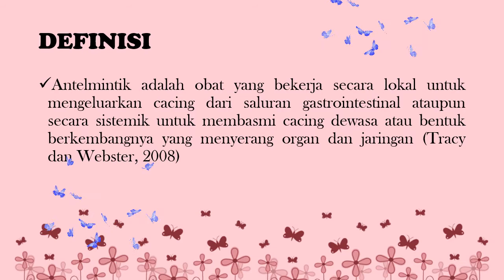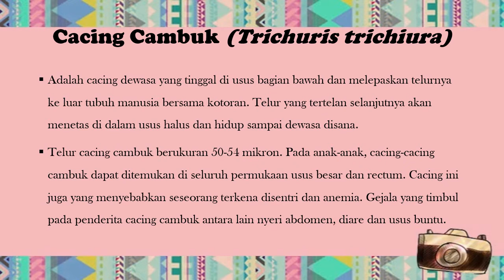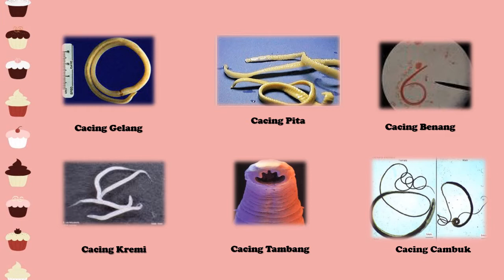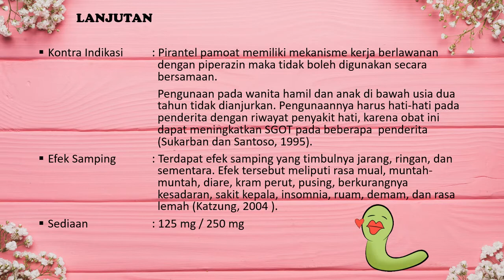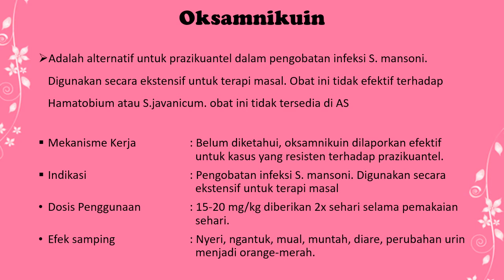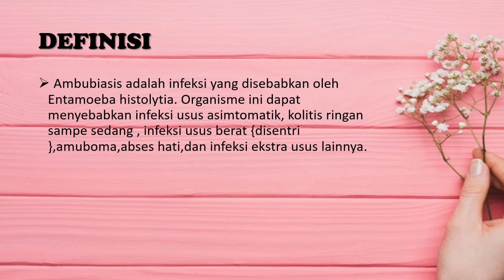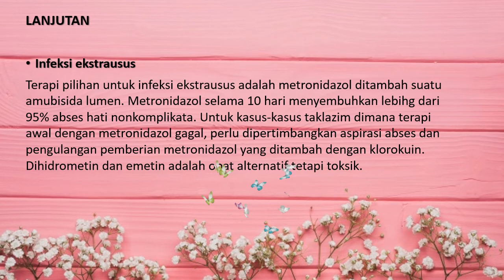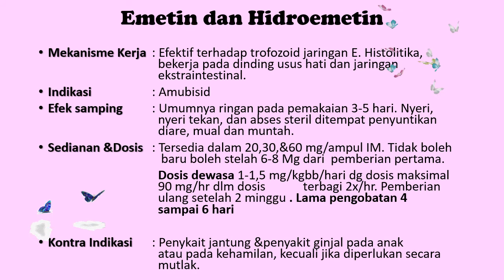Farmakologi II: Pertemuan 3 (Antelmintik)